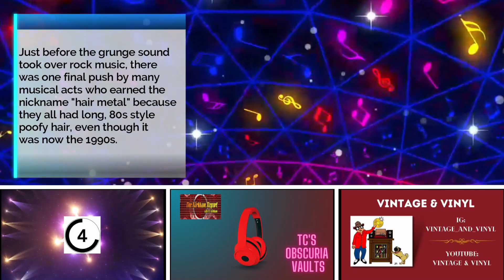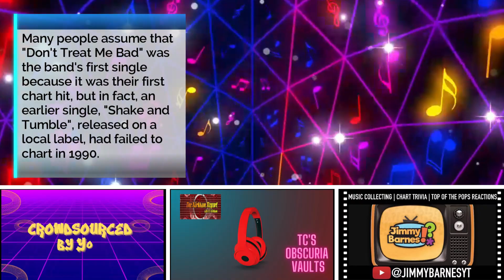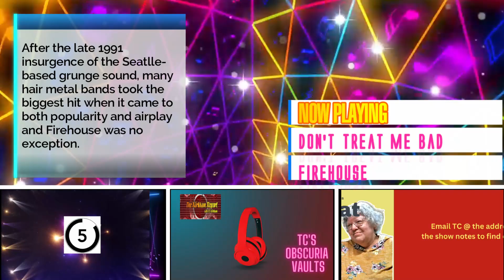The Kirkham Report presents TC's Obscuria Vaults - May 23 2023